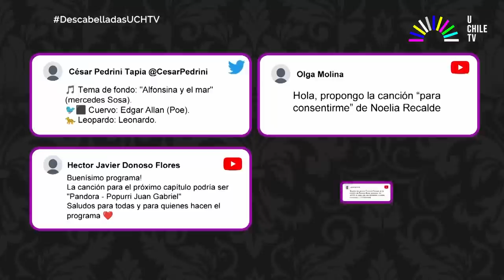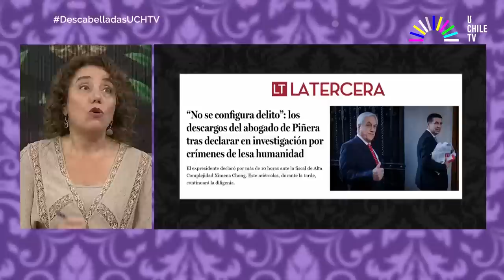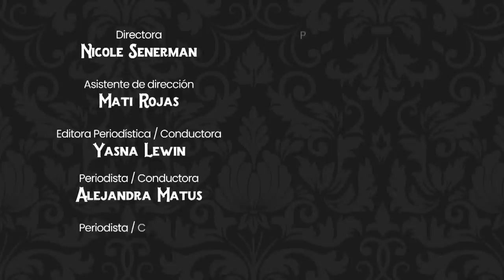Descabelladas - Los medios y discursos de seguridad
En este capítulo las periodistas Yasna Lewin, Mirna Schindler y Alejandra Matus analizan cómo las leyes y las medidas de seguridad se tomaron la agenda del gobierno y también la mediatización de los discursos sobre esta crísis. Además, abordan el veto que sufrió la periodista Paulina de Allende Salazar por parte del General de Carabineros Alex Chaván.